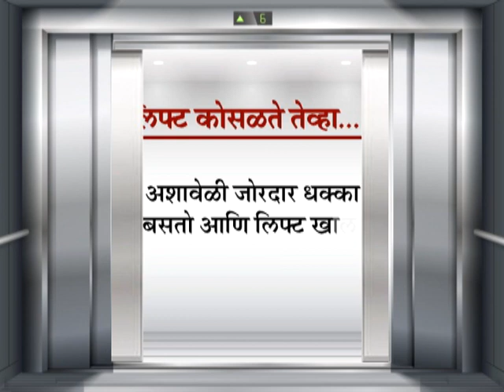दोन दिवसांत दोन लिफ्ट कोसळल्या, एकाचा मृत्यू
Mumbai | Bandra | Security Gaurd Died In Building Lift Collapses